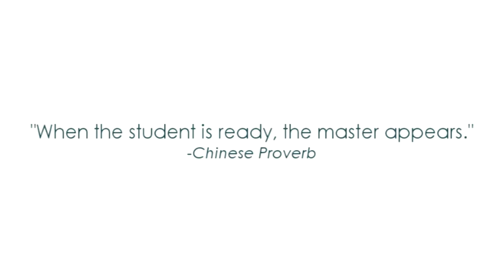Drum Fantasy Camp '09 Recap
A recap of the 2009 Drum Fantasy Camp, featuring Steve Smith, Peter Erskine, Tommy Igoe, Dave Weckl, and Dafnis Prieto.

The video contains clinic, concert, classroom, and "jam night" footage. Registration for the 2010 camp opens in February. You can sign up to be notified when registration opens